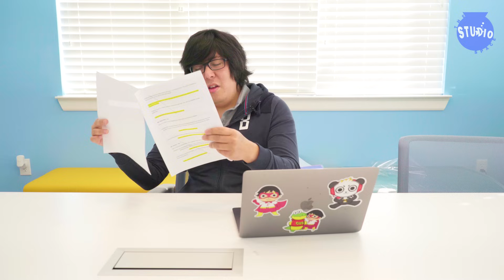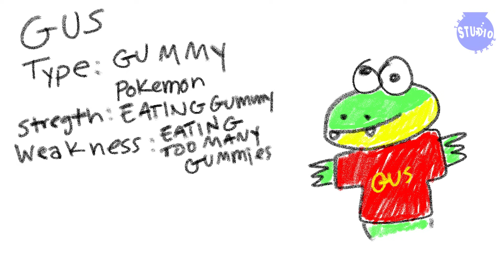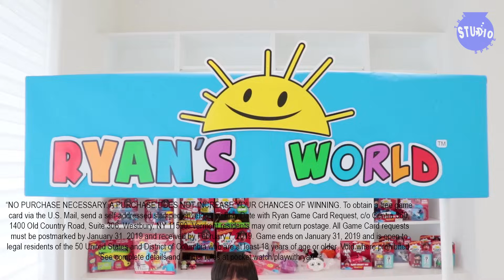Pokemon Let's Go Catch Pokemon In Real Life Human Edition with Combo Panda!!!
Pokemon Let's Go Catch Pokemon In Real Life Human Edition!!! Funny Let's Play Catching Pokemon with the help of Pokeballs and Pokedex  with Combo Panda!!!  gotta catch em all!!!